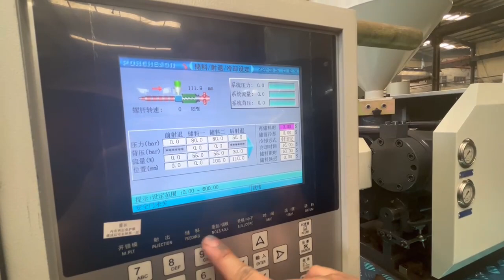Syringe gasket injection molding machine